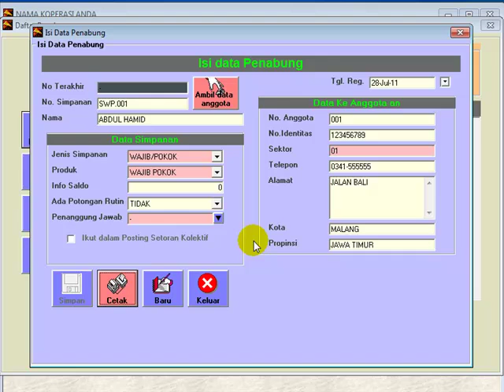MENDAFTARKAN ANGGOTA SBG PEMILIK REKENING SIMPANAN WAJIB & POKOK KOPERASI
SETELAH NAMA ANGGOTA TERDAFTAR DI SISTEM DAN SETUP PRODUK SIMPANAN SUDAH DISESUAIKAN, MAKA KITA HARUS MENDAFTARKAN ANGGOTA SEBAGAI PEMILIK REKENING SIMPANAN WAJIB DAN POKOK PADA SISTEM ARMADILLO SIMPAN PINJAM. SIMPANAN WAJIB DAN POKOK DALAM KASUS INI DIJADIKAN SATU (DIGABUNG) KARENA SIMPANAN POKOK HANYA SEKALI SAJA DI AWAL KEANGGOTAAN, JADI TIDAK PERLU DIBUATKAN REKENING BARU.